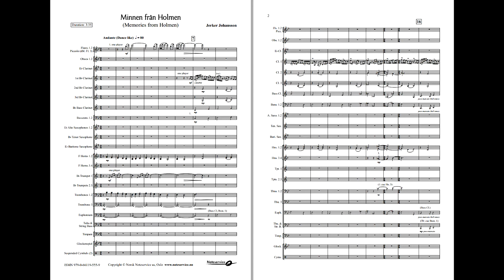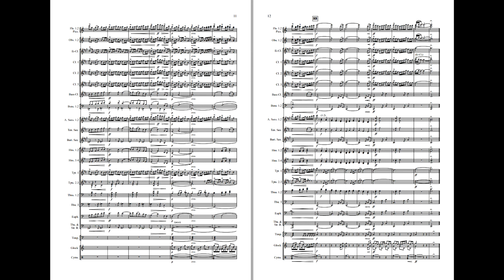Minnen från Holmen - Jerker Johansson. Available for Concert Band, Grade 3,5.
"MEMORIES FROM HOLMEN": The first theme played by the solo clarinet was written by Jerker Johansson the summer 1997, when he was composing in Swedish folk music style for an intended radio programme in which his father should participate reading poems in local dialect. Unfortunately, the project was discontinued. In the spring 2015 Mr. Johansson however started to work on the theme again, this time adding a song theme of broader character.

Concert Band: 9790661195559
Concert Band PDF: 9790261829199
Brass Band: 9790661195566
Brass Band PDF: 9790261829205